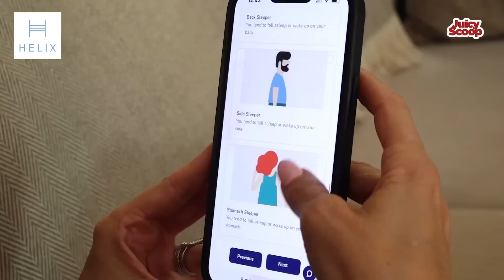Jimmy Kimmel's Selfish Move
for up to $200 off your Helix Sleep mattress plus two free pillows!

SEE ME LIVE AND get tickets at heathermcdonald.net

The new Little Mermaid live-action trailer is out, and the reactions on TikTok are priceless. I watched the Emmys and have much to say about Jimmy Kimmel and the fashions. Britney fat-shamed Christina Aguilera’s backup dancers. I will update you on what's happening at Windsor Castle since the Queen’s passing. The Bravo Con schedule is out, and it seems like a Family Feud rip-off. Sherri Papini was sentenced to 8 months. Then Jamie Fiore Higgins is here to talk about her book Bully Market. She talks about her experience as a woman who worked on Wall Street at Goldman Sachs. She addresses the toxic work culture and how it impacted her personal life leading her to do things she never thought she would. So juicy!